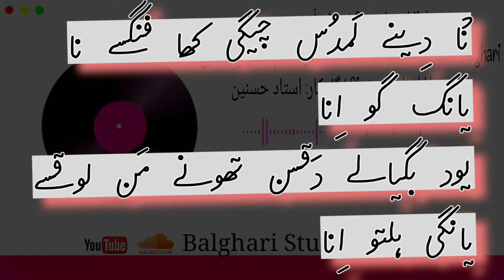Las Mishes |لس میشیس | Balti Song with Lyrics 12 | Balghari Kalam | Balti Ghazal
بلغاری اسٹوڈیو کی جانب سے غلام حسین بلغاری کا ایک منفرد کلام "لس میشیس" پیشِ خدمت ہے تمام بلتی ادب، ثقافت اور شاعری کے چاہنے والوں کے لیے۔
Balghari studio presents a famous Balti Ghazal " Las Mishes" by Ghulam Hussain Balghari

اب آپ ساونڈ کلاوڈ پہ بھی بلتی گانے اور غزلیں سن سکتے ہیں۔

اپنی قیمتی آراء کے لیے کمنٹ سیکشن کا استعمال کریں یا ایڈمن سے رابطہ کریں۔
مزید بلتی گانے اور غزلیں سننے کے لیے ہمارا چینل سبسکرائب کریں۔
شکریہ